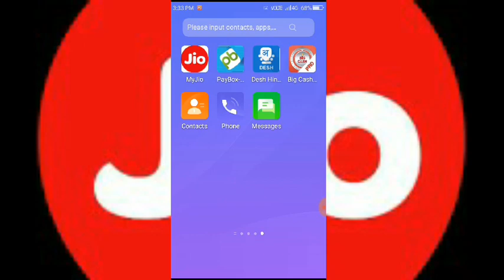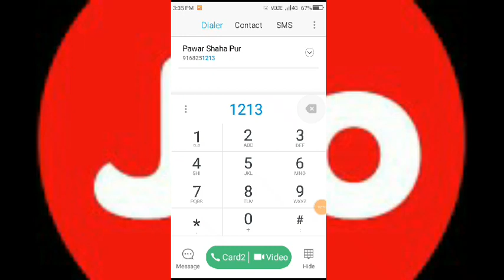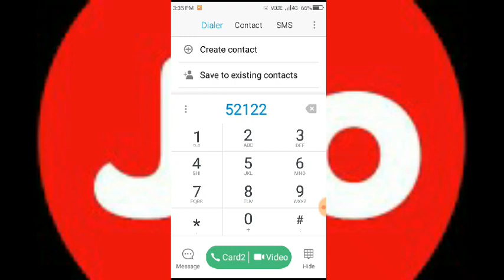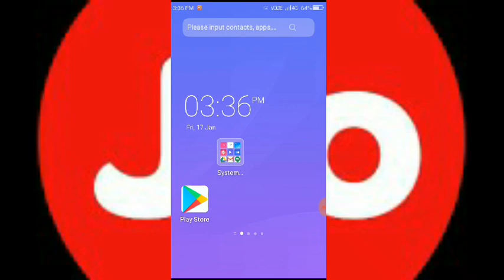Airtel free 72 GB 4G Data offers 2020, Airtel free data, Airtel free net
How to get free Airtel 72 GB internet Data, 2019 free data offers  se kaise le sakte hai